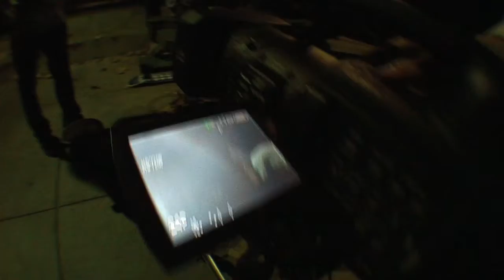Nightsesh 10/29/10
fun night of burgers and skatin'.
Skaters: Lee Lizotte, Steel Yourshaw, Nathon Jones
Fimers/Photographers: Tyler Dawson, Cole Rogers, Luke Stirtz
Edited by: Tyler Dawson